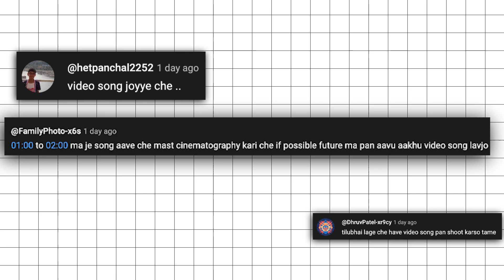Ganesh Aagman 2024 | Ganesh Chaturthi | VLOG 67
Edit by : Nilay Patel
Shoot by : Deepraj Rathod